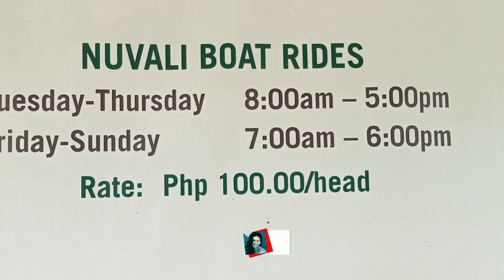Back to Nuvali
This video show the nature when summer is gone